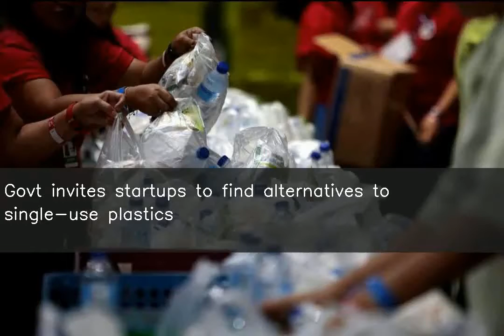Govt invites startups to find alternatives to single-use plastics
The government has launched a challenge for startups to present alternative solutions to single-use plastics which it seeks to phase out by 2022. The Department for Promotion of Industry and Internal Trade will award the first and second place holders Rs.3 lakh and Rs.2 lakh respectively. Earlier, the Centre reportedly asked e-commerce firms to stop using plastics in product packagings.